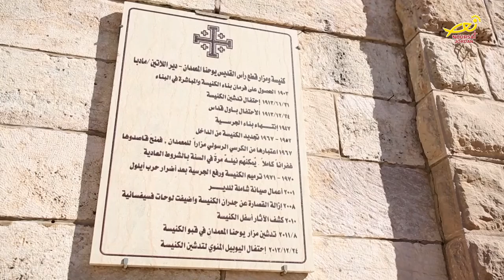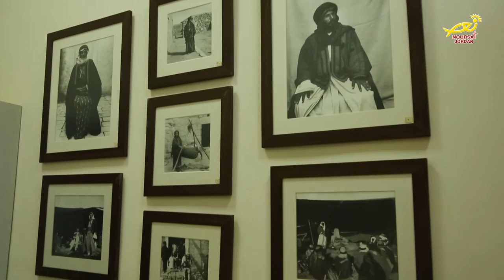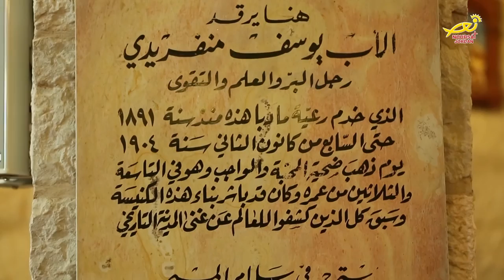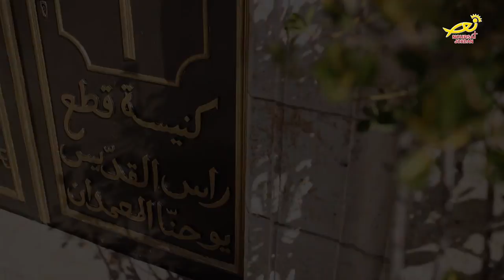نورسات الأردن : تقرير - جولةٌ لنورسات الاردن في كنيسةِ قطعِ رأسِ يوحنا المعمدان في مادبا 2017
في مدينة مادبا المعروفة بالمدينة الفسيفسائية ، توجد الكثير من الكنائس التاريخية القديمة والحديثة ، التي جعلت منها وجهة للزائرين من كافة انحاء العالم، ولعل أبرزها إلى جانب كنيسة الخارطة كنيسة قطع راس يوحنا المعمدان للاتين ، والتي تقع وسط المدينة ، فقد تأسست هذه الكنيسة منذ عام الف وتسع مئة وثلاثة عشر ويرتادها الزوار والسياح من داخل المملكة وخارجها  .. الأب مروان حسان الكاهن المساعد في الكنيسة تحدث لنورسات حول بدايات تأسيسها وأقسامها ومن اين اتت تسميتها ودور العشائر المسيحية في اقامتها .

تحتوي كنيسة قطع راس يوحنا المعمدان على عدة اثار قديمة تقع أسفل مبنىاها الحالي وتغطي جدرانها من الداخل الرسومات والتصاوير والمنحوتات المميزة التي تمثل حياة يوحنا المعمدان ، كما تحوي على نسخة طبق الاصل للارضية الفسيفسائية في ام الرصاص .

 وعلاوة على انها تعد أقدم كنيسة تقام فيها الشعائر الدينية في مادبا دون انقطاع ، فان  كنيسة قطع راس يوحنا المعمدان ونظرا لاهميتها ومكانتها بين ابناء المجتمع المسيحي المحلي ، فإن رعاياها يحرصون على اقامة نشاطاتهم ومناسباتهم وقداديسهم داخل هذه الكنيسة .. حيث احتفل في عام الفين وثلاثة عشر بالمئوية الأولى على تأسيسها .